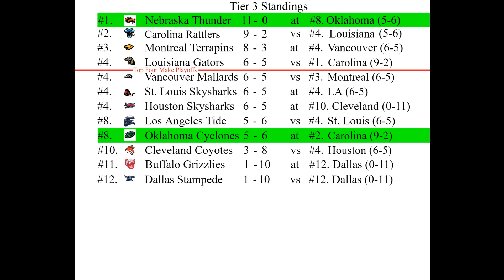The Last CAFL youtube video ever?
Last regular season game for both Nebraska and Oklahoma City.